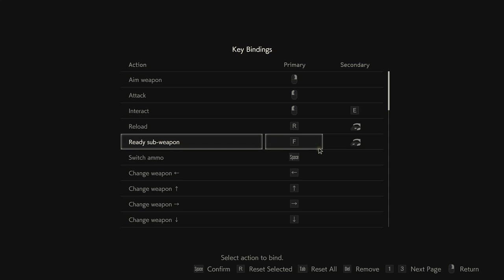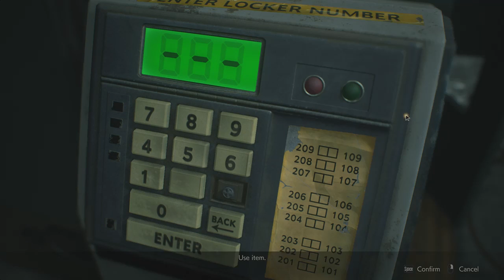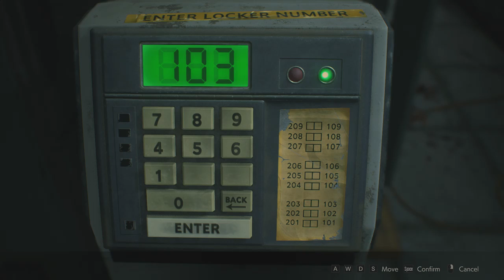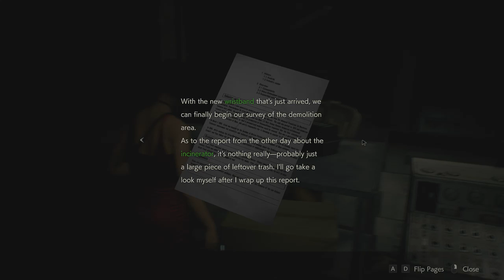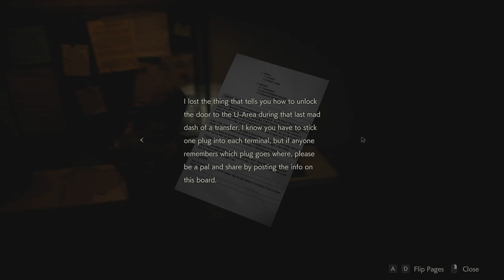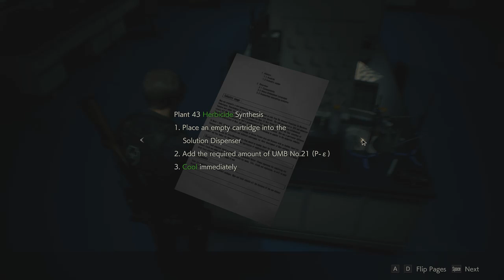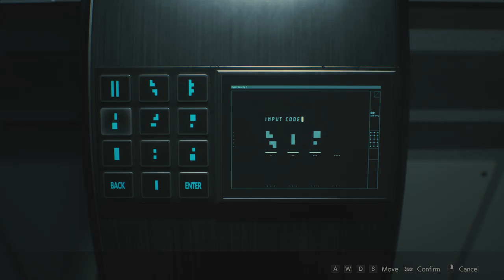Resident Evil 2 Remake Part 2